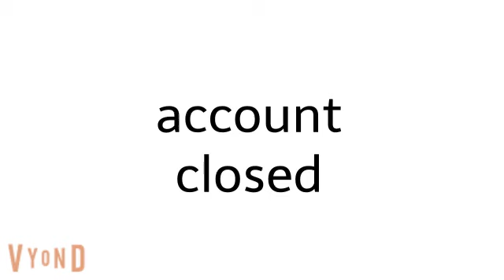Nigel Makes A Fake VHS Opening And Gets Grounded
Credit To My Friends And Fans